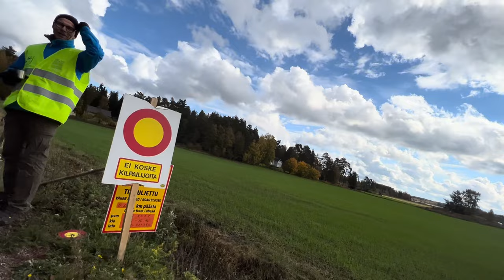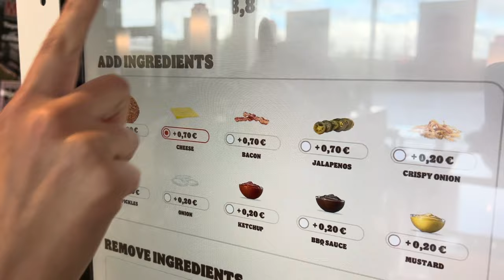Rallikasvatusta Jälkikasvulle | Vlog 6/7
Tällä videolla vien espanjalaisen vaimoni ja perheen kaksi lasta katsomaan Rantarallia. Ralli ei ole helpoin laji katsojalle, mutta seikkailumielellä ja hymy naamalla pärjää pienessä vesisateessakin.